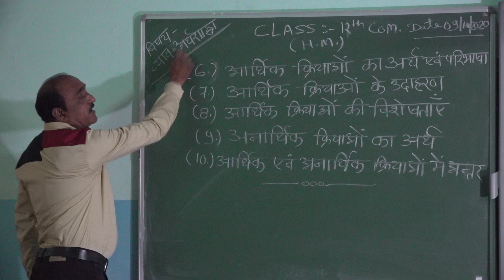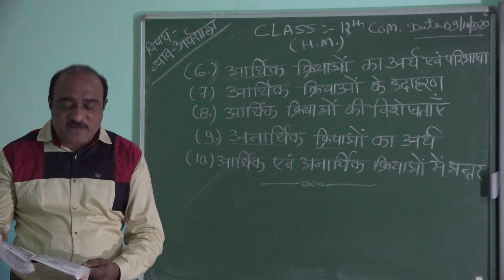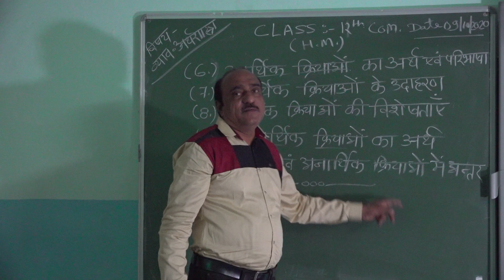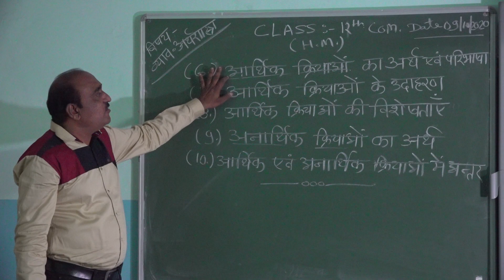Class 12 (com)H M(Buss Study) chapter 1 part - 2